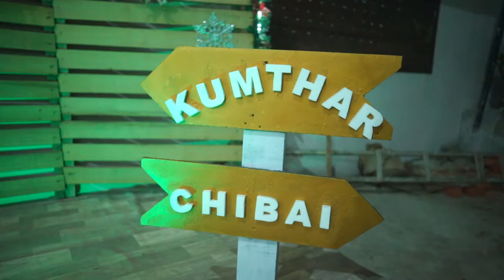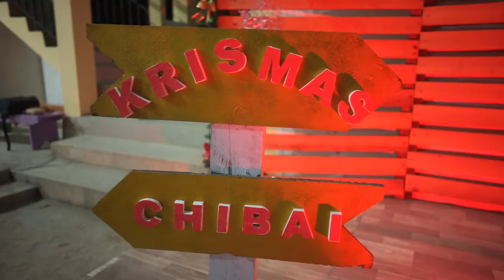Krismas inbuatsaihna - Biak In leh kawn chei